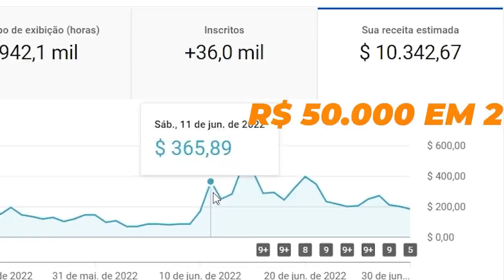Léo Lins fez ATÉ O VINHETEIRO rir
🟠 Kwai: @cortesdafirma

📩 E-mail para contato e parcerias:
bruno @aoccupa.com

Corte retirado do Podcast:
LEO LINS [+ VINHETEIRO] - Flow #130

Host:
Igor 3k
Vinheteiro

Convidados:
Leo Lins